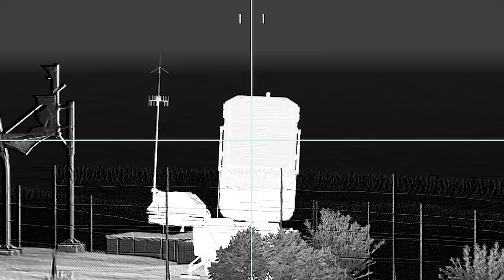THE OCCUPIERS HAVE LOST A GENERAL! Elite army base destroyed by Ukrainians - ARMA 3